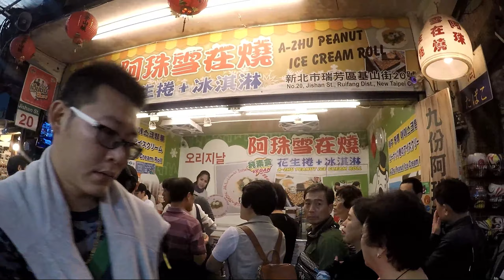Heavenly Taiwan Trip